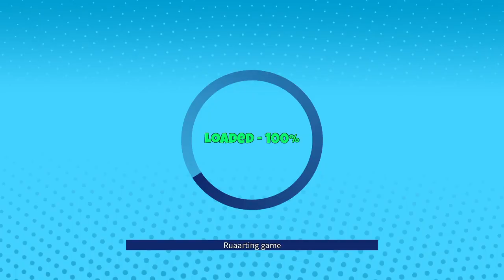Broken bones Roblox PlayStation 4 gameplay